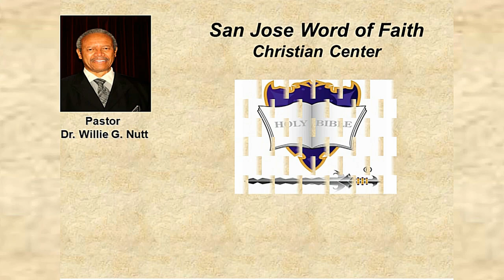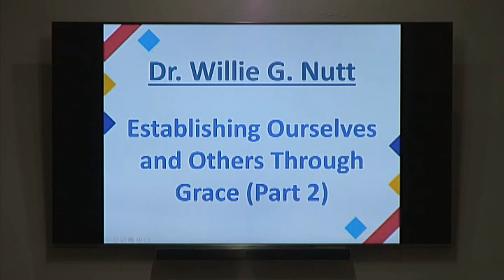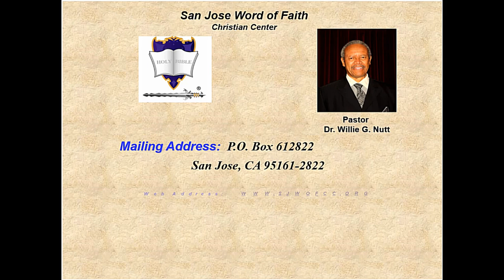Establishing Ourselves and Others Through Grace - Part 2, July 31, 2022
Sunday Service Sermon at San Jose Word of Faith Christian Center on July 31, 2022, with Pastor, Dr. Willie G. Nutt.